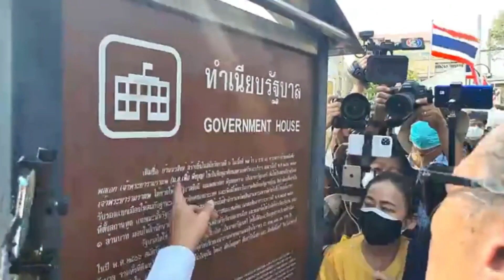ชั่วโมงนี้ทอดตาไปทั่วแผ่นดินโซเชียลฯ ไม่มีใครจะร้อนแรงไปกว่า "เฮียชู"